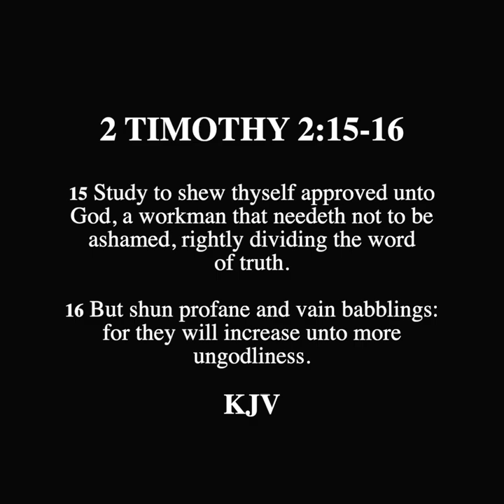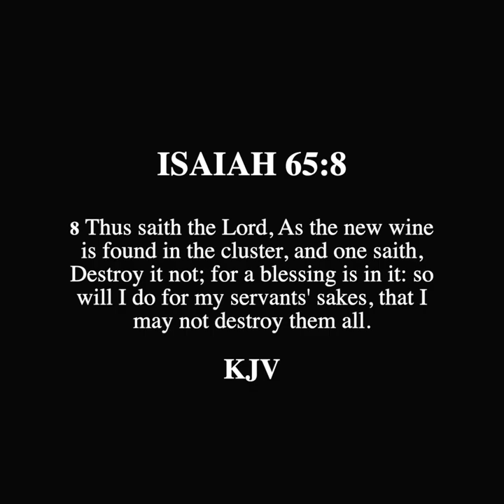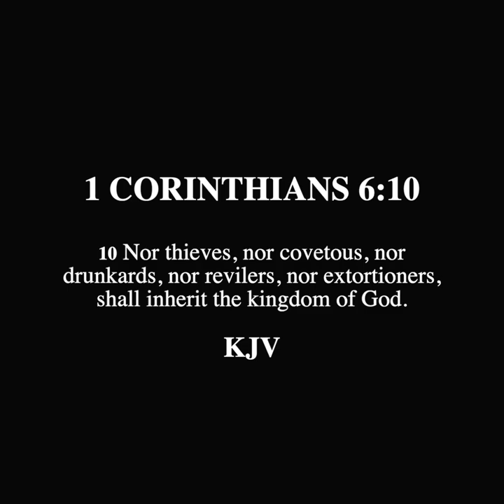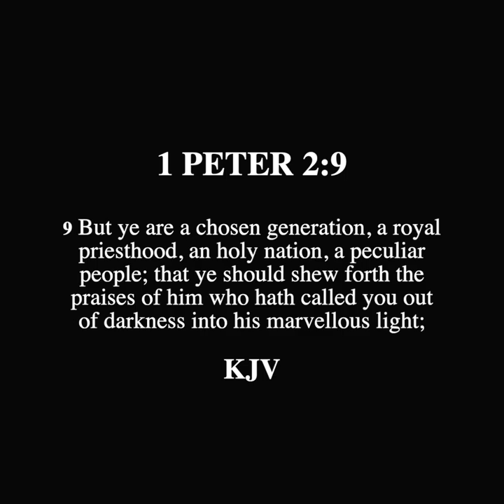SCROLL - Should A Christian Drink Alcohol?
Response to Sin is devoted to providing answers to those who are all who have fallen short of the glory of God and who are looking for rational and biblical answers from a Christian perspective. The content provided will demonstrate the non-biblical support of Sin and calling those who seek truth and repentance for salvation in Christ the Lord.